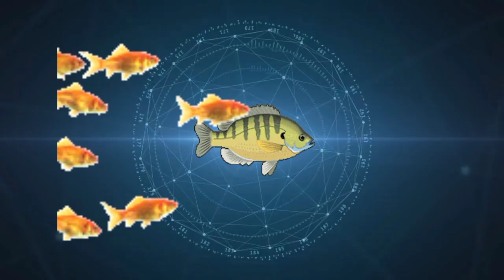Rey midas vs Ciclido dinosaurio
Hola amigos en está ocasión se enfrentan 2 especies increíbles y poderosas, hablamos del rey midas y el ciclido dinosaurio, ¿Cuál de ellos es una mejor opción y que pasaría si llegarán a enfrentarse?, averigualo en este vídeo.